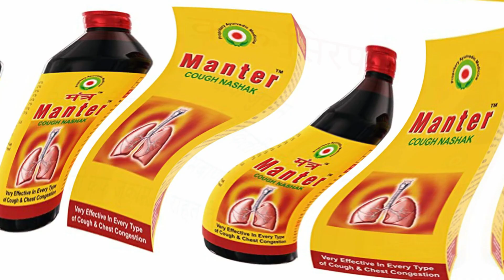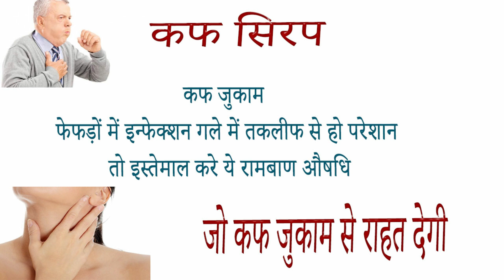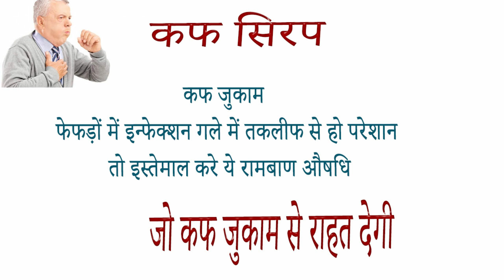Manter Ayurvedic Cough Syrup ke fayde side effects uses price dosage and review in hindi